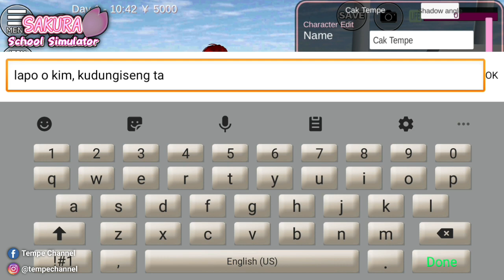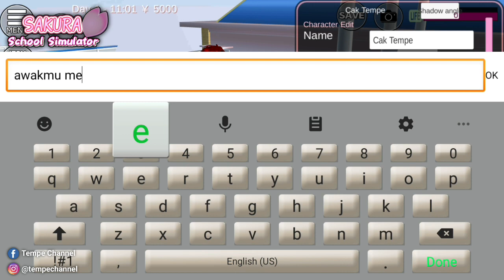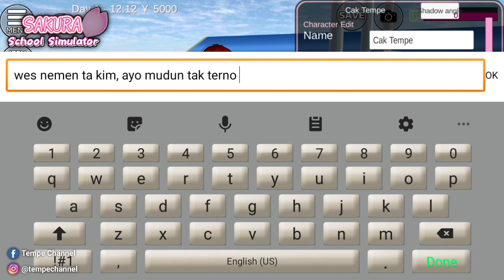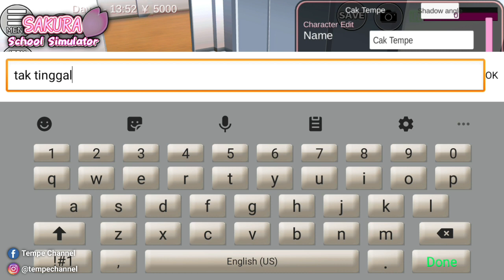Kimi Hime Pecirit Nek Jero Katok | SAKURA School Simulator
Kimi Hime sakit perut, sampe2 dia mencret dan peciret nek jero katoke. belum lagi bau kentutnya yang menggugah selera, wadduuhhh. 🤮🤮🤮🤮
tapi ojo baper2 yo, iki cuma versi game SAKURA School Simulator aja. hahah.